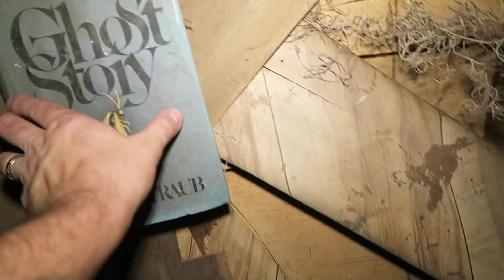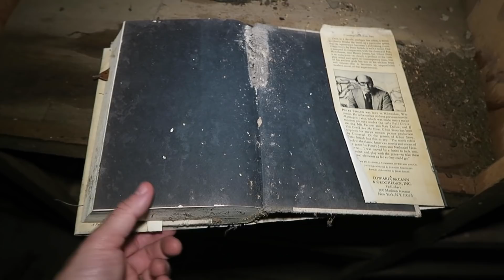Trailer Park Is So Haunted Everyone Left In A Hurry | OmarGoshTV